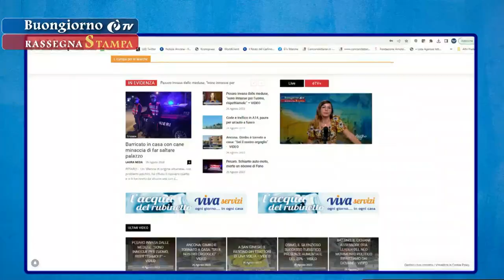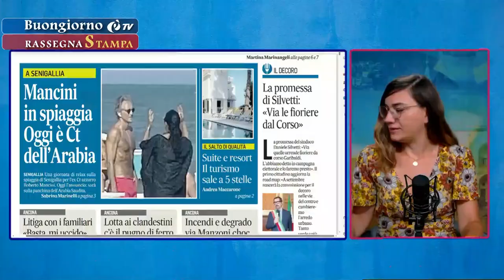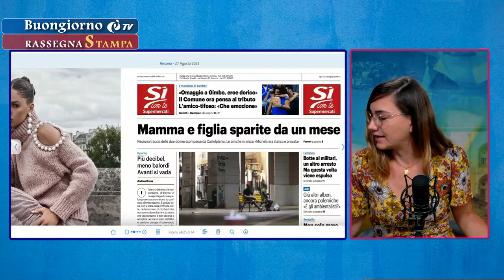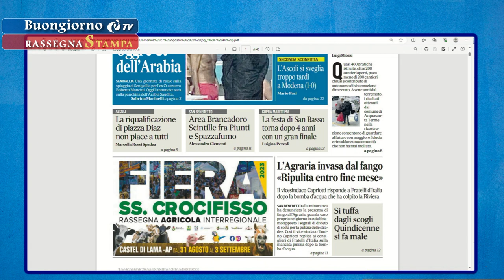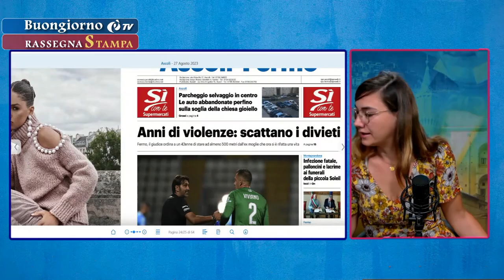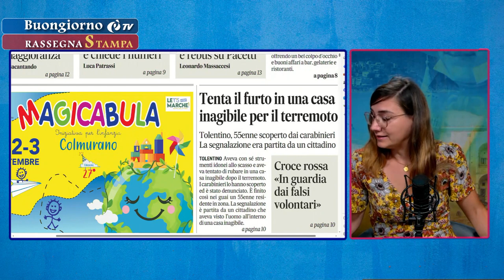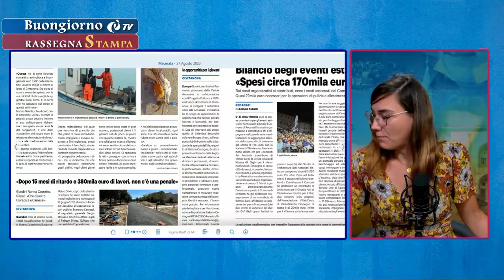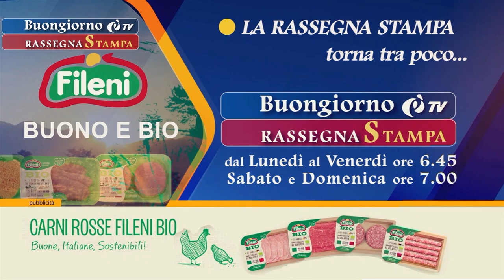Rassegna stampa 27/08/2023